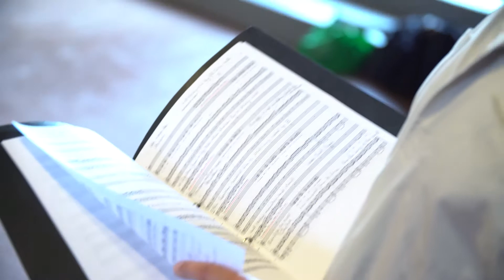Holland Festival 2017: repetities Temple of Time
Veertien hangende en zeventig liggende gongs staan in de Grote Zaal van Het Concertgebouw. Kijk naar de repetities van het stuk voor de Holland Festival Proms.